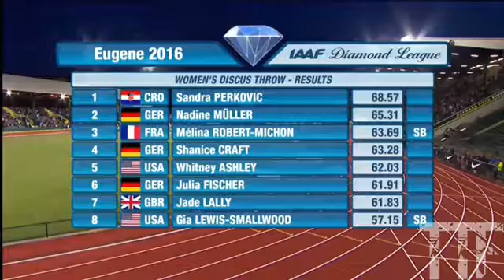Sandra Perkovic 68.57m Eugene 2016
Amazing 68.57m throw by Sandra Perkovic at the Eugene DL 2016